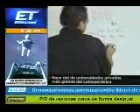Red Ilumno en medios de comunicación - Canal ET 17 de octubre